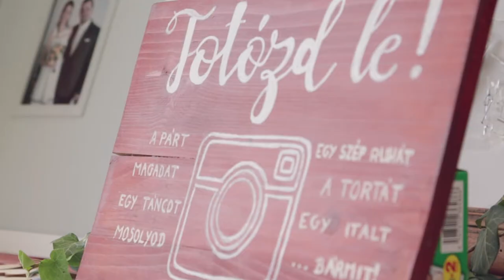Sári & Bandi Highlight Film